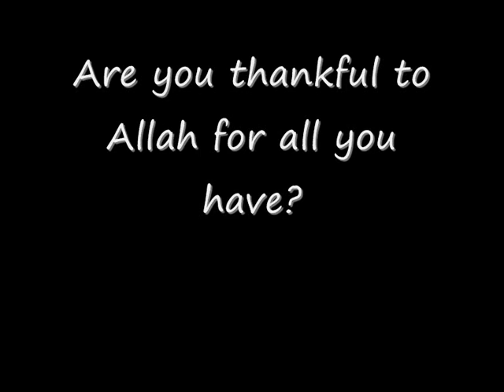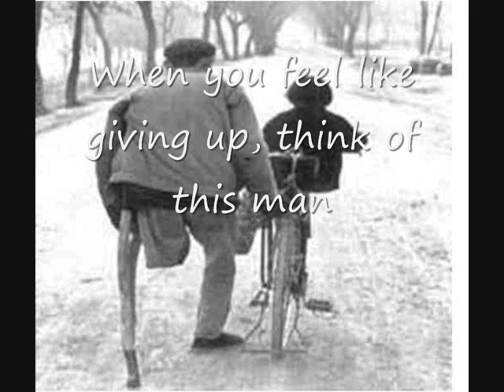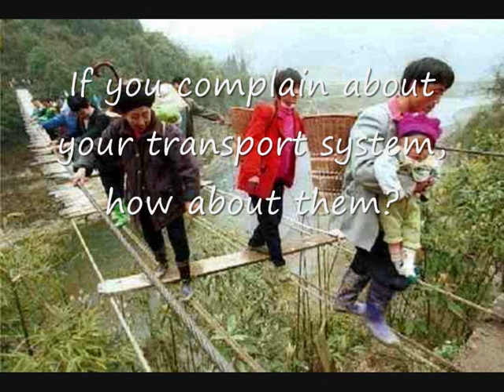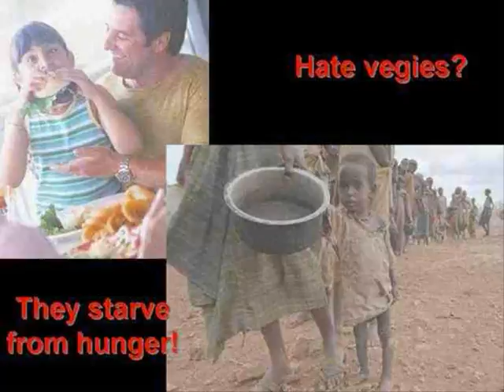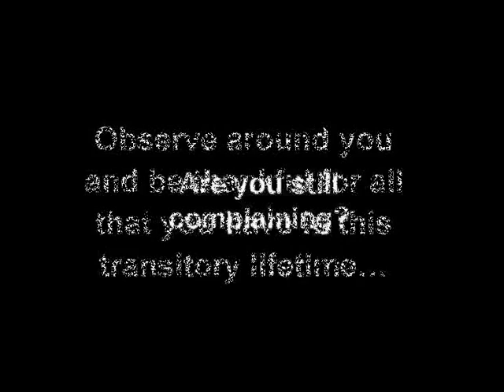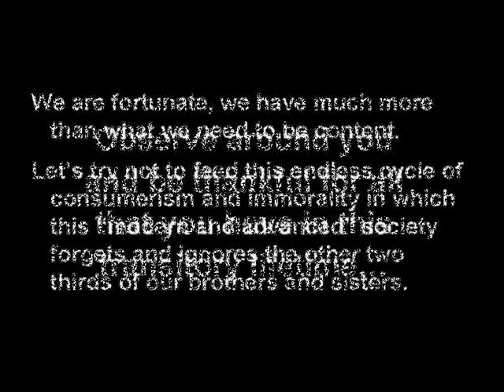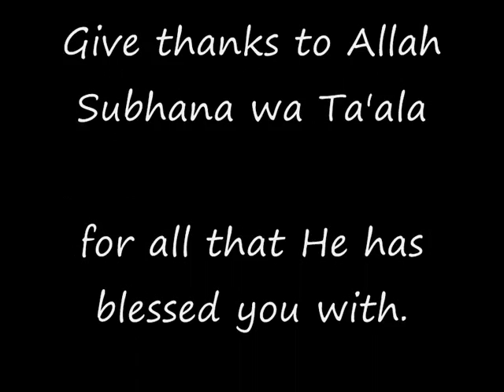Are you thankful to Allah?